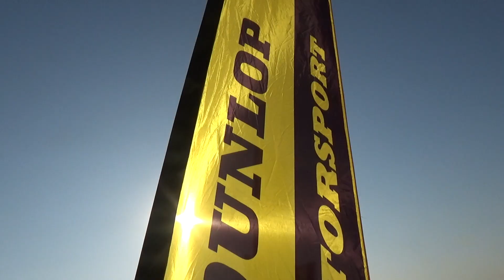Farm Jam Round 2 Teaser